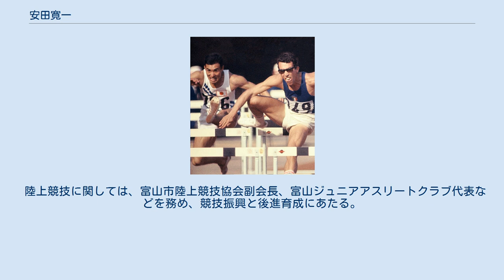安田寛一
安田 寛一（やすだ ひろかず、1936年5月31日 - ）は、日本の陸上競技（障害走）選手。
1950年代から1960年代にかけて日本陸上競技選手権大会男子110mハードルで優勝7回（6連覇を含む）。
1964年東京オリンピック出場。
アジア競技大会で2つの銅メダルを獲得した。
 富山県出身。
明治大学在学中の1957年、日本陸上競技選手権大会の110mハードル・400mハードルの両種目で優勝。
また、4×400mリレーでは明治大学チームの1人となり優勝。
日本陸上競技選手権大会の110mハードルは、以後1962年まで6連覇する。
 1958年アジア競技大会（東京）では110mハードル・400mハードルの両種目に出場、110mハードルで銅メダル。
なお、1958年の富山国体では選手宣誓を務め、110m障害で優勝、400m障害で日本学生記録を更新（52秒9） 明治大学卒業後、八幡製鉄に所属。
1959年に全日本実業団対抗陸上競技選手権大会110mハードル・400mハードルの両種目で優勝。
全日本実業団対抗陸上競技選手権大会の110mハードルは、1964年まで優勝5回を数える。
 1964年東京オリンピックに110mハードルで出場。
準決勝に進出し日本記録を出したが、決勝進出はならなかった。
 37歳の時に取引先の社長に勧められてゴルフを始め、アマチュアゴルファーとなる（2007年現在、呉羽カントリークラブ所属）。
 陸上競技に関しては、富山市陸上競技協会副会長、富山ジュニアアスリートクラブ代表などを務め、競技振興と後進育成にあたる。
2000年富山国体では、夫人とともに最終炬火走者を務めた。